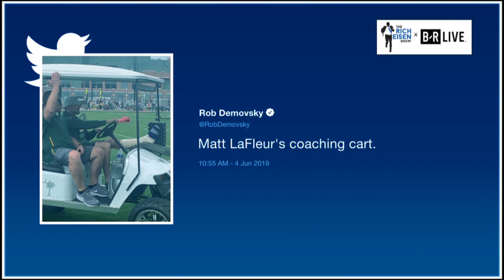NFL Network's Stacey Dales Talks Bears, Packers, Raptors & More w/Rich Eisen | Full Interview